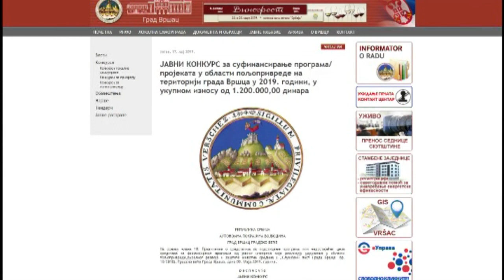120 sekundi 21. maj 2019.